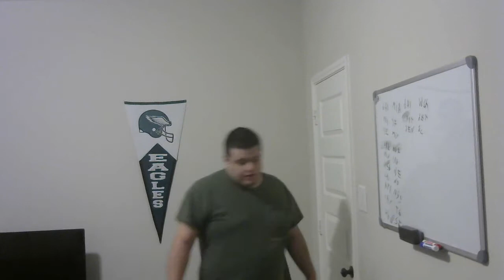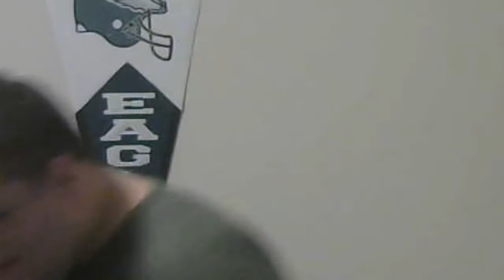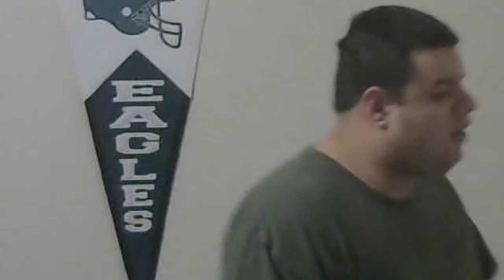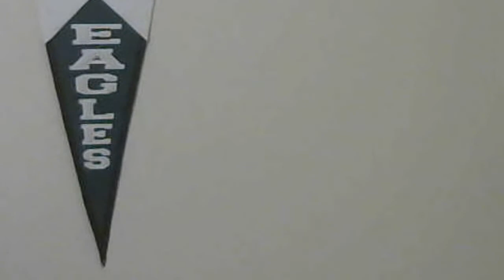ravens beat Miami dolphins 39 0